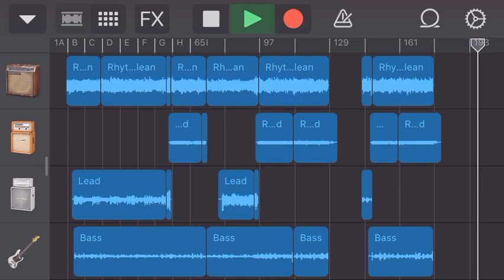Life Without Rory (Two Door Cinema Club) - You Missed The Point (Rhythm, Lead & Bass cover)